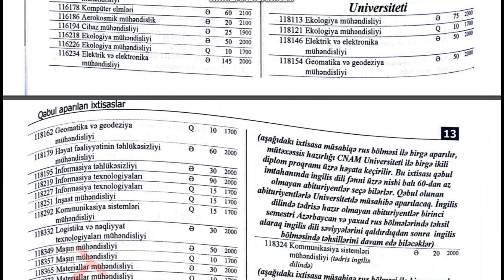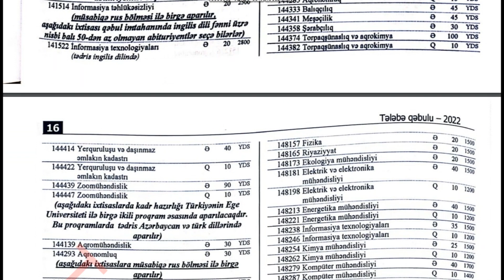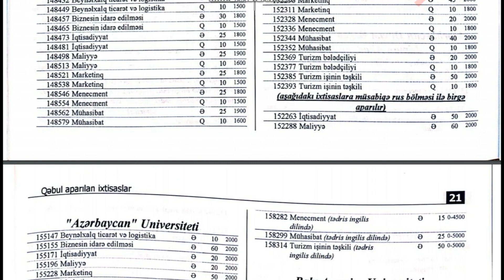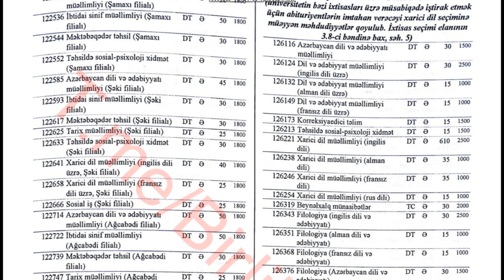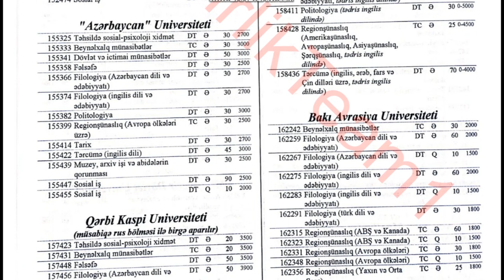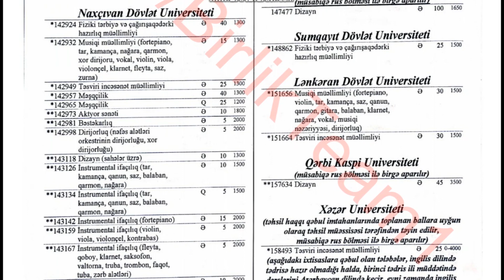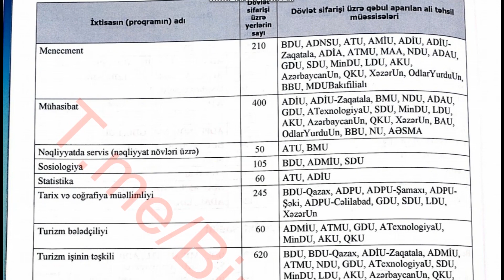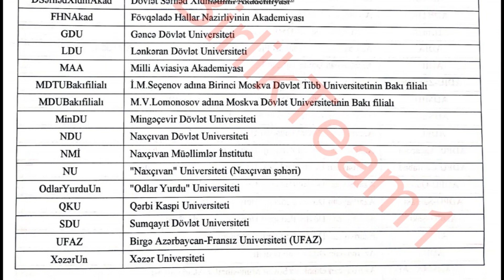ABİTURİYENT 4 (2022) İXTİSAS YERLƏRİ VƏ ÖDƏNİŞLƏRİ